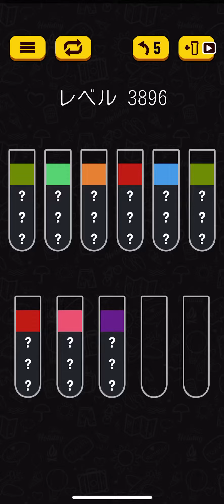Water sort puzzle 3896